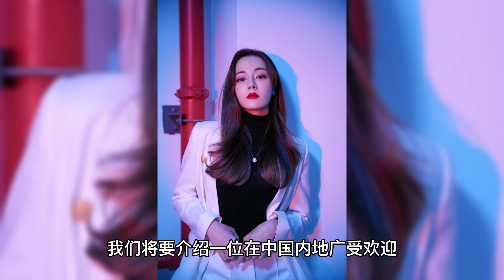迪丽热巴获奖之路：一步一个脚印攀登至娱乐圈巅峰！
欢迎来到我们的频道！在这个视频中，我们将详细介绍迪丽热巴获奖之路，记录她如何一步一个脚印攀登至娱乐圈巅峰。从出道之初的新人奖，到如今成为国内顶级女演员，迪丽热巴的成长之路充满了坚持与努力。

视频中我们将回顾迪丽热巴的主要作品和所获得的奖项，包括国剧盛典最受欢迎新人女演员奖、中英电影节最佳新人奖、白玉兰奖最佳女配角提名以及第29届中国电视金鹰奖观众喜爱的女演员等。同时，我们还将展示迪丽热巴在颁奖典礼上的精彩瞬间，以及她在领奖感言中表现出的感恩与敬业精神。

让我们一起见证这位美丽女神从影视新人到成为国内顶级女演员的蜕变，深入了解她在演艺事业中所付出的努力和坚持。希望这个视频能给您带来启发和感动。

如果您喜欢这个话题，请给我们的视频点赞并分享给您的朋友。请关注我们的频道，以便及时了解更多关于迪丽热巴和其他明星的信息。敬请期待我们的下一个视